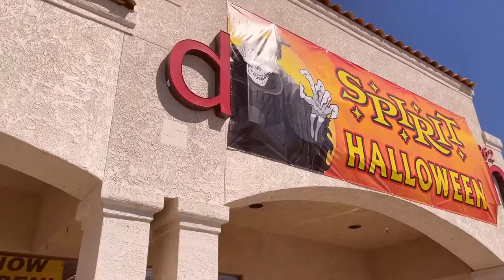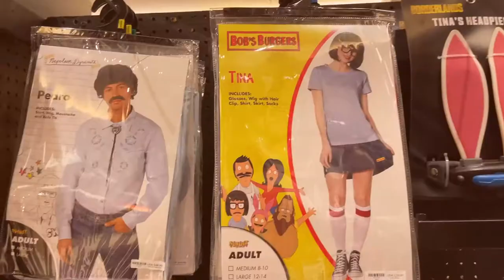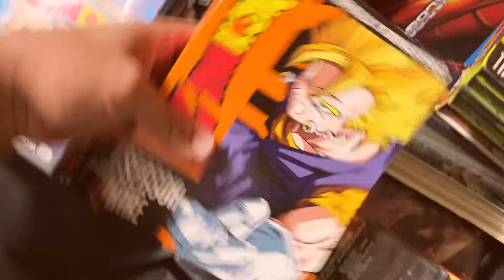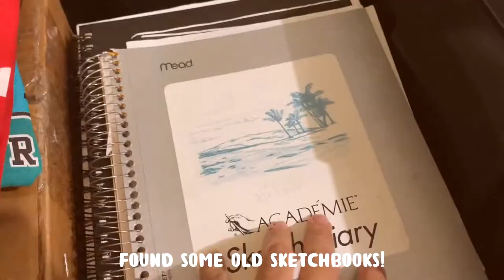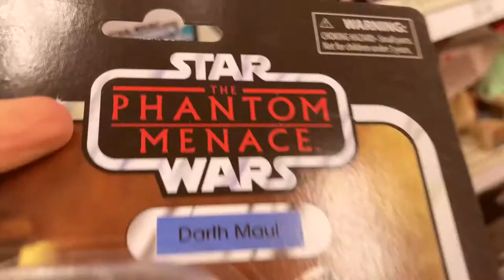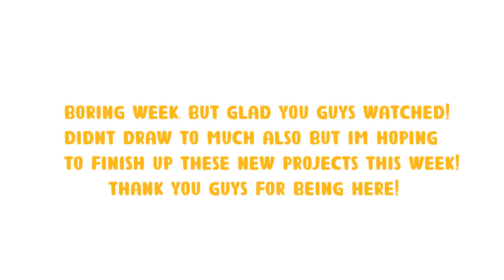Studio Vlog 🌎 Dragonball superhero ✶ old Sketchbooks ✶ Toy Hunting for Spiderman Marvel Legends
Not gonna lie, this week was super boring and I got like no work done. I've been wanting to make a sketchbook video showing all my old sketchbooks so I spent a lot of time looking for them in my storage. I also went to see Dragonball Superhero this week and loved it. Went it with low expectations and actually fell in love with the villain characters. I recommend going to watch it! Also, I went toy hunting to look for the new iron spider marvel legend. I mainly collect spiderman figures nowadays but I do have tons of marvel legends. Anyways I know this one was kinda slow and not art-related but next week will have more art! Also, new upload days will be Thursdays at 8pm PST.
Oh yah Spirit Halloween is back!!

✶TIMESTAMPS✶

My Equipment ✏️
Programs:       Tools: